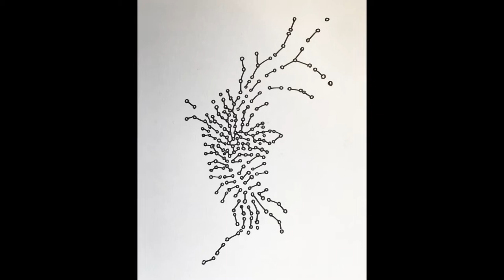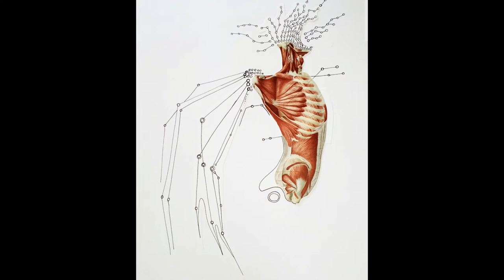გიორგი მაღრაძე / "კიმონო" ფრონტლაინისთვის N22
მხატვარი გიორგი მაღრაძე, რომლის ნამუშევრების გამოფენა მალე არტისტერიუმის ფარგლებში გაიმართება, საუბრობს საკუთარ შემოქმედებაზე.

მომზადებულია ამერიკის საელჩოს დემოკრატიის კომისიის მცირე გრანტების პროგრამის მხარდაჭერით ფრონტლაინ კლუბის პროექტის 'ღია პლატფორმა' ფარგლებში.